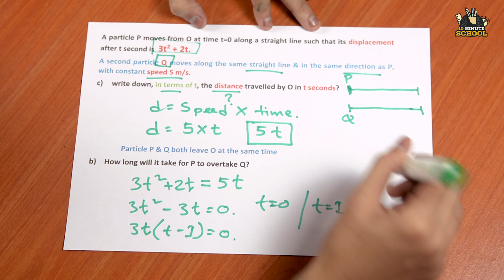09. O Level Maths (Kinematics) - Final problem on Kinematics (Part 2)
Course: O Level Maths - Kinematics
Instructor: Arefin Erfan (CEO & O/A level's maths instructor of ELC inspires,
১০ মিনিট স্কুলের সাথে শেখা কখনও থামিও না, যেখানে তুমি পাবে ভিডিও টিউটোরিয়াল যা থেকে শিখে তুমি কুইজ দিয়ে নিজেকে যাচাই করে নিতে পারো, নিজের দক্ষতা বাড়ানোর জন্য পাবে অসাধারণ প্রশিক্ষক যারা তোমাকে নির্দেশনা দিবে। ১০ মিনিট স্কুলে তুমি পাবে লাইভ ক্লাস, ইন্টার্যাক্টিভ ভিডিও, ব্লগ, ডেভেলপমেন্ট সেকশন, স্মার্টবুক যার মাধ্যমে পুরো শিক্ষাগ্রহণ প্রক্রিয়াই হয়ে উঠবে আনন্দদায়ক এবং সকলে সুযোগ পাবে যাতে তারা শেখার, অনুশীলনের এবং উন্নতি করতে পারে।